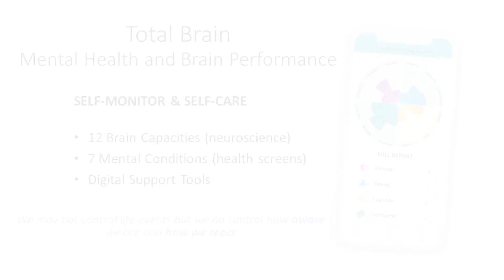Stress Reframe and Mastery in the COVID Era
STRESS!! This is a key driver for one's mental health.

How do you measure it? What's the effect of stress on your core brain capacities, your mental health? How can we can begin to reframe it, and how you can start to master it? What should an employer's involvement be in this?

We will discuss these very topics (and more) with Dr. Evian Gordon - Founder, Chairman and Chief Medical Officer at Total Brain. Moderated by Tyson Fuehrer - EVP of Biggs Insurance Services.

Webinar August 12th at 11am PST